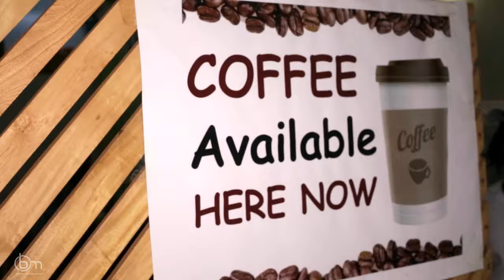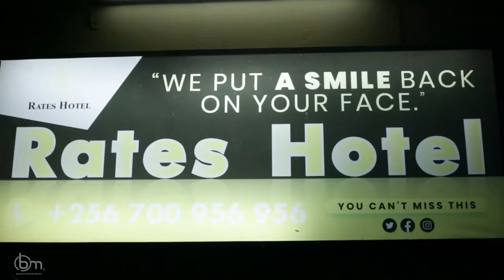BAM BY IDDI MASABA 2024